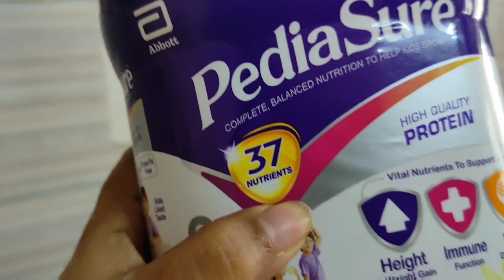We all gonn'a miss him | Indian mom morning vlogs | hindi vlogs india | daily hindi vlogs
In this vlogs I shared what we did on 23 & 24 July 2020, I hope you guys can relate with this vlog.. "We all gonn'a miss him | hindi vlogs india| family vlog | daily hindi vlogs"

Hope you will enjoy being with me!!